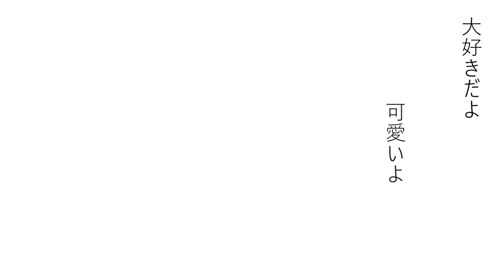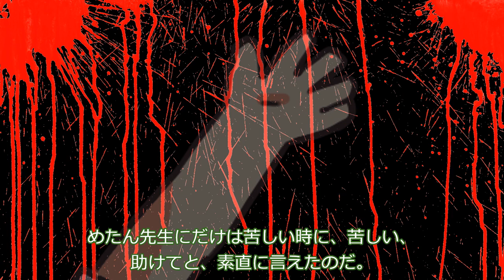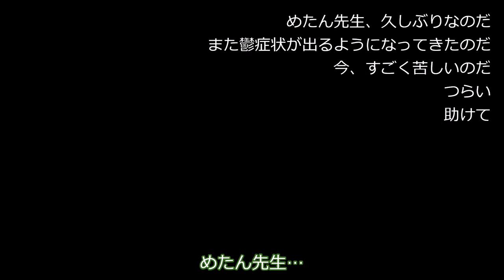性暴力の後遺症に苦しむずんだもん【VOICEVOX劇場】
ふとした瞬間や夜中につらい過去を思い出してしまうようです。

声：
VOICEVOX:ずんだもん

素材：
坂本アヒル　さん

ビオラの逆襲　さん
座っているずんだもんBB+使用例